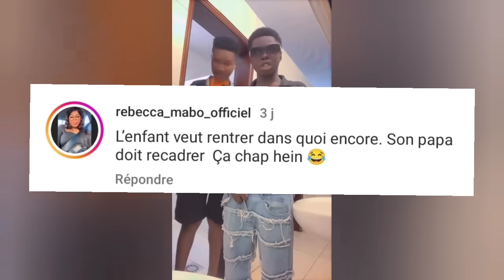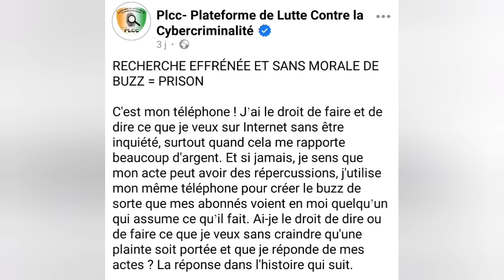BOOBA RÉCLAME OBSERVATEUR ?!!